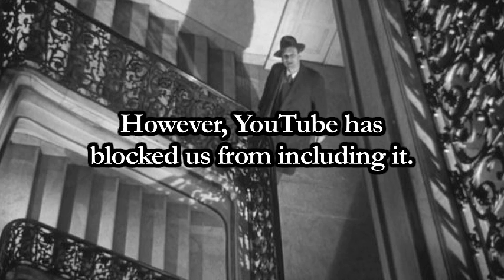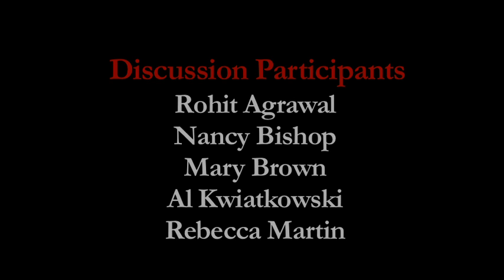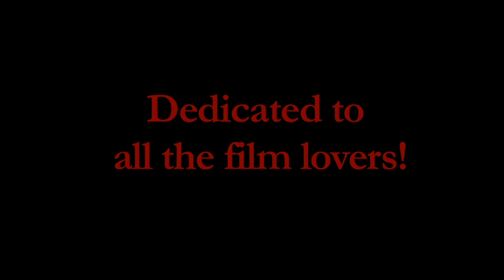CFLX discusses 'The Third Man' PART 1 | 3/8/15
Part 1 - Holly and Film Noir

An American pulp writer arrives in post-WWII Vienna only to find that the friend who waited for him is killed under mysterious circumstances. The ensuing mystery entangles him in his friend's involvement in the black market, with the multinational police, and with his Czech girlfriend.